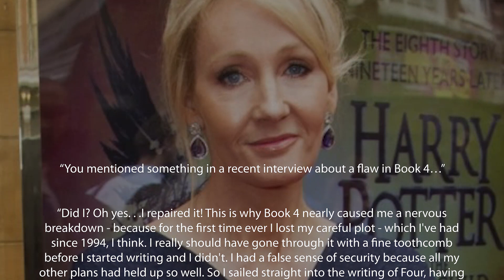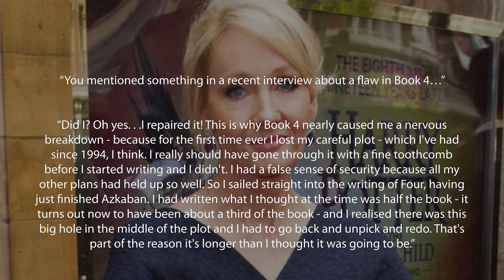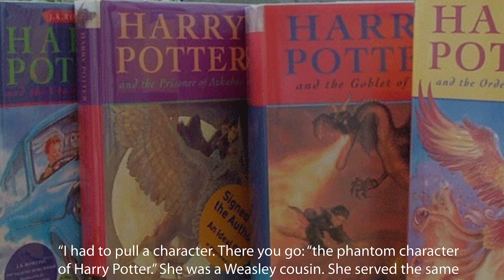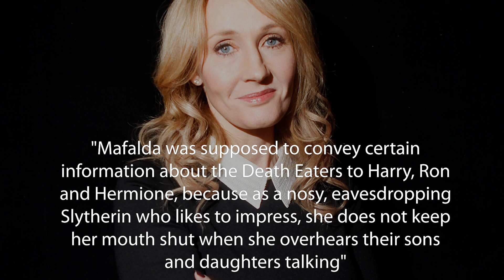Jk Rowling's Huge FLAW with Goblet of Fire (Another Weasley?) - Harry Potter Explained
Hey everyone,

Welcome to another installment of Harry Potter Theory. In this video, we’re going to be discussing JK Rowling, the Goblet of Fire, and an unpublished but huge flaw that JK Rowling encountered when she was writing the famed novel.

In an old interview with South West News Service, Rowling was questioned further about the error- as it was something that she had revealed in a former interview, but never explained.

“You mentioned something in a recent interview about a flaw in Book 4…”

“Did I? Oh yes. . .I repaired it! This is why Book 4 nearly caused me a nervous breakdown - because for the first time ever I lost my careful plot - which I've had since 1994, I think. I really should have gone through it with a fine toothcomb before I started writing and I didn't. I had a false sense of security because all my other plans had held up so well. So I sailed straight into the writing of Four, having just finished Azkaban. I had written what I thought at the time was half the book - it turns out now to have been about a third of the book - and I realised there was this big hole in the middle of the plot and I had to go back and unpick and redo. That's part of the reason it's longer than I thought it was going to be.”

“Can you say what the flaw was, or would that spoil things ?”

“No, because that would ruin it”

In the interview with South West News Service, she discusses the errors very broadly-but it wasn’t until much later, in her interview with Entertainment Weekly, that she finally revealed the specifics of the error that she had made when writing the book. While discussing her feelings surrounding the Goblet of Fire and how it was much harder to write than the other books, she reveals the grave error that she had originally made:

“You sat on the title for a long time, too.”

“The title thing was for a much more prosaic reason: I changed my mind twice on what it was. The working title had got out – 'Harry Potter and the Doomspell Tournament.' Then I changed Doomspell to Triwizard Tournament. Then I was teetering between Goblet of Fire and Triwizard Tournament. In the end, I preferred Goblet of Fire because it's got that kind of “cup of destiny” feel about it, which is the theme of the book.”

“Was this the hardest book you've had to write so far?”

“Easily.”

“Why?”

“The first three books, my plan never failed me. But I should have put that plot under a microscope. I wrote what I thought was half the book, and “Ack!” – huge gaping hole in the middle of the plot. I missed my deadline by two months. And the whole profile of the books got so much higher since the third book; there was an edge of external pressure.”

“And what exactly was that gaping hole all about?”

“I had to pull a character. There you go: “the phantom character of Harry Potter.” She was a Weasley cousin. She served the same function that Rita Skeeter now serves. Rita was always going to be in the book, but I built her up, because I needed a kind of conduit for information outside the school. Originally, this girl fulfilled this purpose.”

So there you have it- JK Rowling wrote and then had to remove an entire character from the book- going from halfway done back to only a third of the way. I must confess that I am very curious about this unknown Weasley, and why it is that JK had to do so much backtracking to ensure that this character was completely erased from the book. Why not reframe the character? Why remove them altogether?

According to JK Rowling's website, the unknown cousin of the Weasleys was ‘Mafalda Weasley’ - the daughter of the 'second cousin who's a stockbroker' mentioned in the Philosopher's Stone.

Mafalda however, would turn out to be "the most unpleasant child Mrs Weasley had ever met", and she would prove to continually butt heads with the protagonists.

"Mafalda was supposed to convey certain information about the Death Eaters to Harry, Ron and Hermione, because as a nosy, eavesdropping Slytherin who likes to impress, she does not keep her mouth shut when she overhears their sons and daughters talking,"

But Rowling ended up taking her out, because she felt that the character was out of place:

"Unfortunately, however bright I made her, there were obvious limitations to what an eleven year old closeted at school could discover, whereas Rita Skeeter, whom I subsequently built up to fulfil Mafalda's function, was much more flexible."

Thanks!